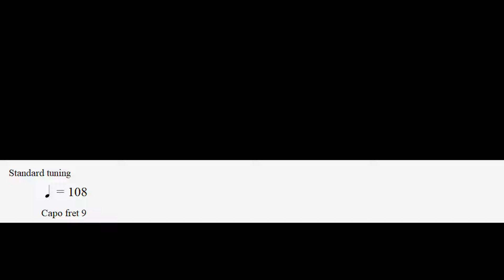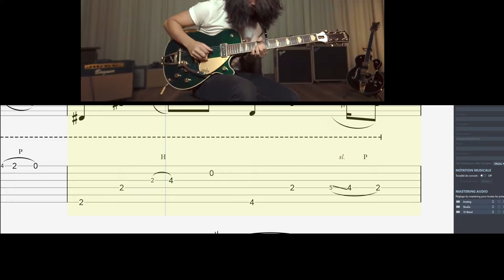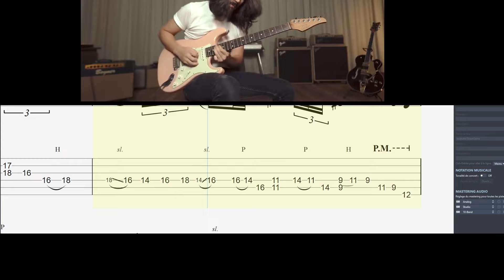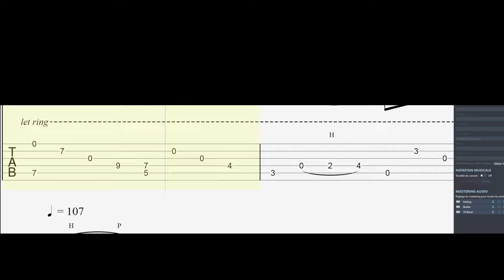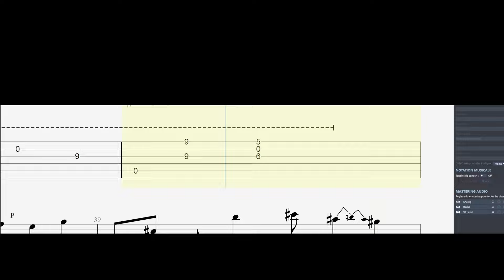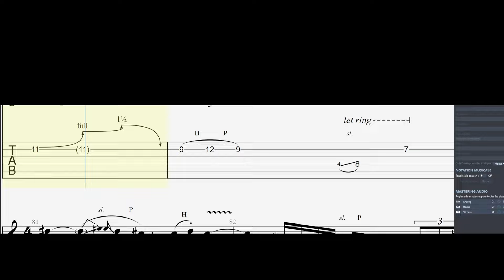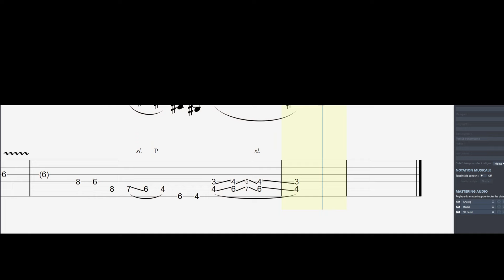How to play | Mateus Asato - The Cure / TAB Tutorial